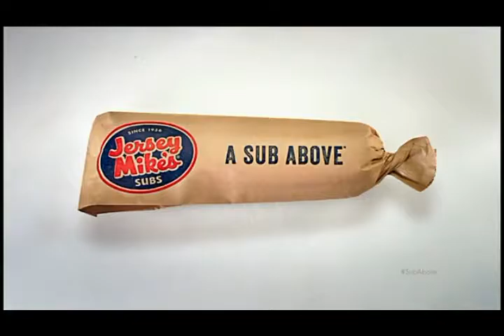Morning Coffee with Speed Raceway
Morning Coffee host Mark Cook talks with guest Brandon Whiting, President of Speed Raceway in Cinnaminson, New Jersey and Horsham, Pennsylvania. with the Ustream Mobile App